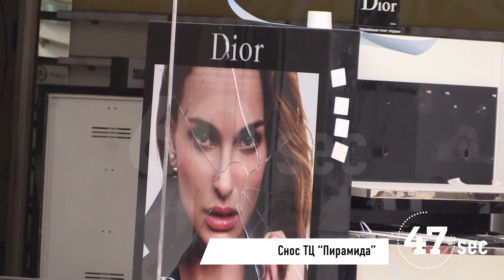Проект 60sec №244. Снос ТЦ "Пирамида"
В Москве сносят  торговый центр "Пирамида" около станции метро "Пушкинская", который власти города признали незаконной постройкой.